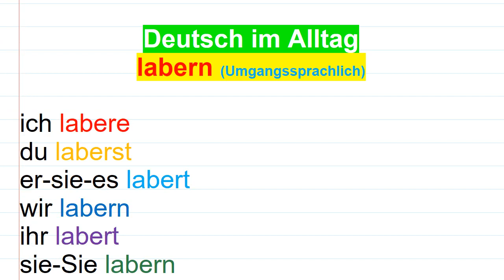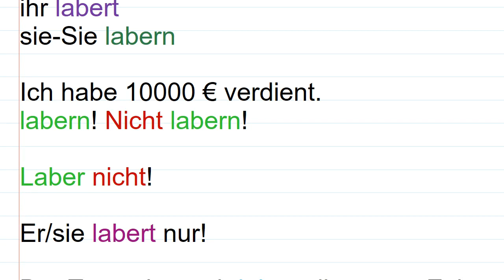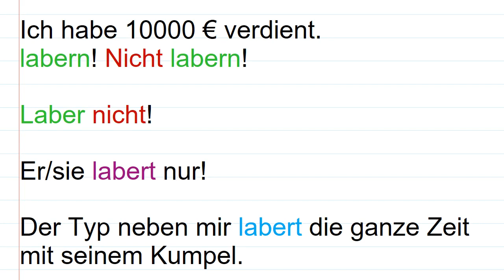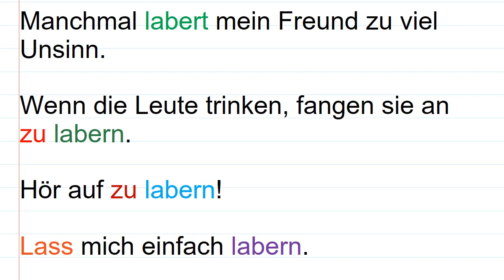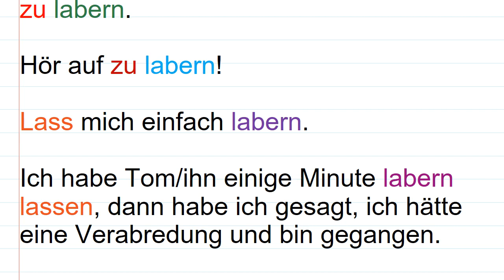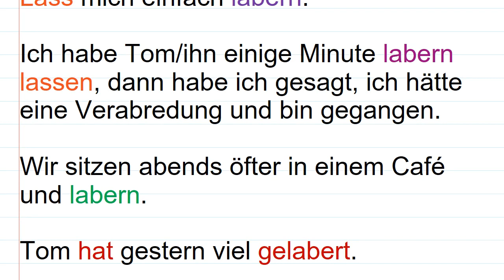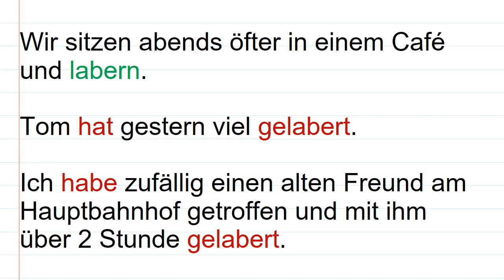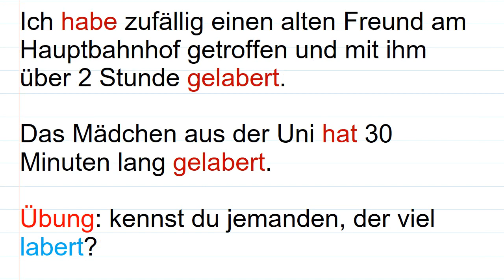labern Umgangssprache Deutsch lernen - آموزش زبان عامیانه و روزمره آلمانی به فارسی